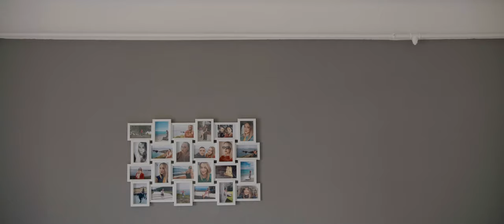Trailer Botez: Vlad Cristian